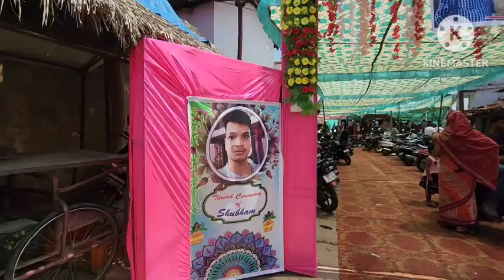Vlog716👉 Garmi me haal behal hogaya👉 Ye kaha aagaye hum 👉 bhulbhuleiya bale road 👉gum hogaye